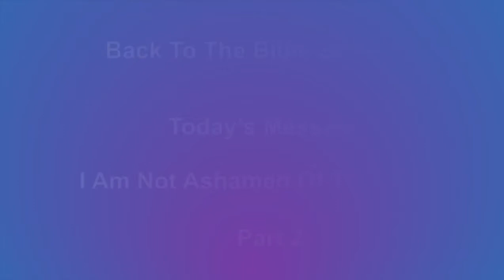Wednesday Night BTTB Broadcast 10-27-2021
Wednesday Night Back to the Bible Broadcast
Bishop Lang Priester, Pastor
I Am Not Ashamed Of The Gospel Part 2 '97

Progressive Church of our Lord Jesus Christ Inc.
600 Capps Hill Mine Rd